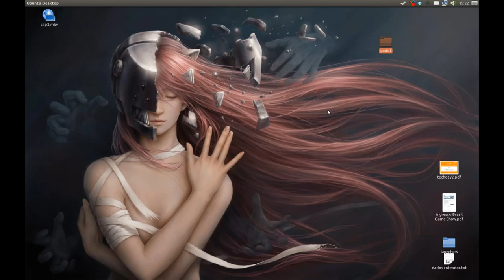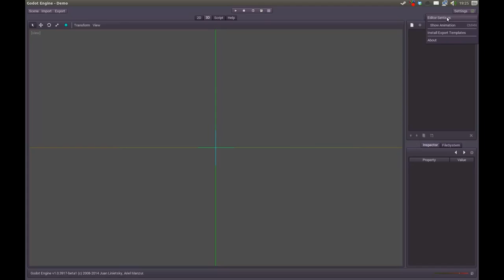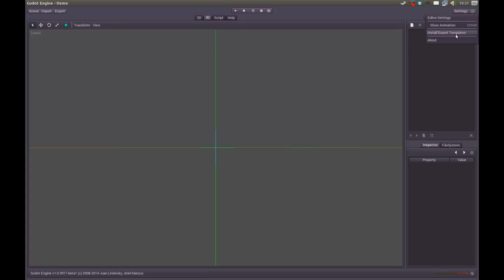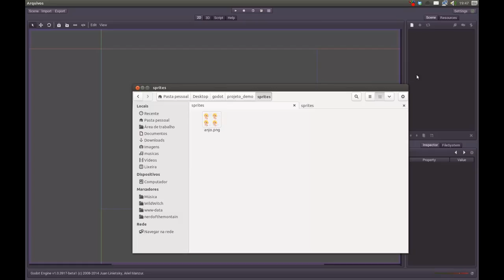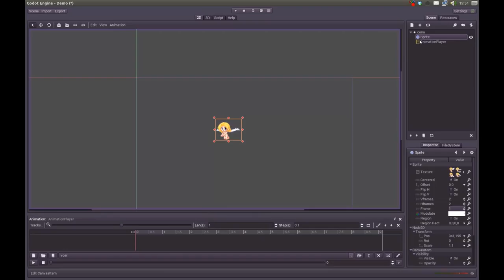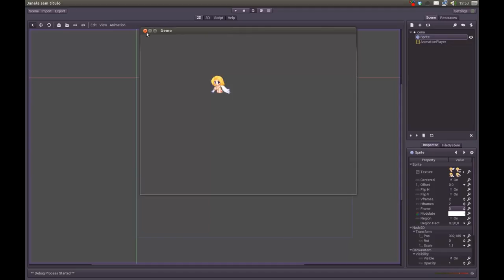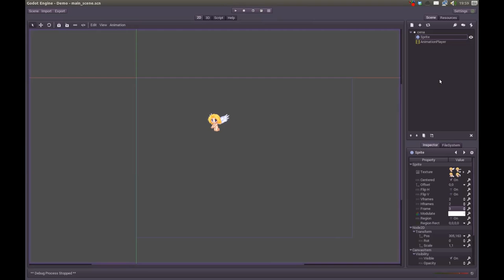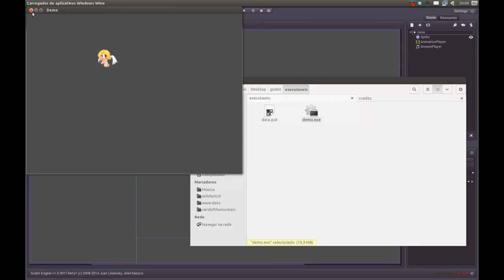GODOT primeiros passos na engine de jogos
Tutorial introdutório à GODOT, neste vemos onde baixar e como instalar as dependências para criar jogos para as plataformas Windows, Linux, Mac e Android.